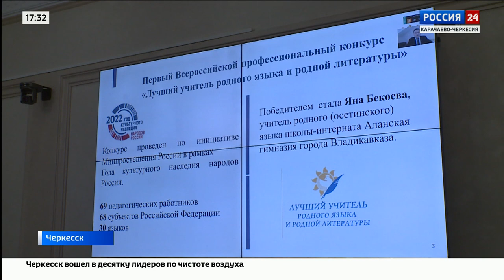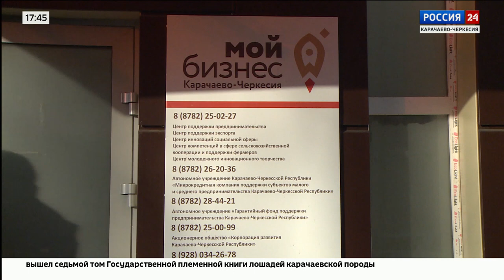"Вести Россия 24. Карачаево-Черкесия" Эфир от 03.02.2023